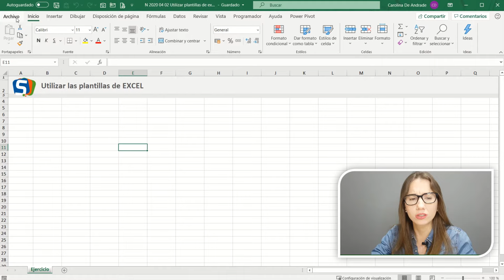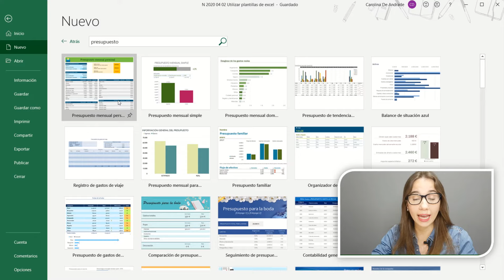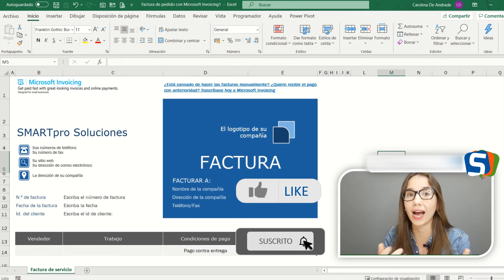Plantillas de EXCEL GRATIS de la propia MICROSOFT - SMARTpro Academy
👩‍💻 ¿Te gustó? Apóyame con tu LIKE 👍 o etiqueta a alguien que le pueda ser útil este tip.

Puedes mantenerte conectado conmigo también por: Instagram y Facebook 😁: @SMARTpro Academy

¿QUIERES TERMINAR DE CATAPULTAR TUS HABILIDADES CON EL EXCEL 👩🏻‍💻 👨🏻‍💻 y DESTACARTE DE LA MASA DE PROFESIONALES? Buenísimo porque te comento que tienes la opción de poder tomar nuestros cursos ONLINE EN VIVO 😁 o Presenciales  en Panamá. Visítanos en nuestra web para más información.